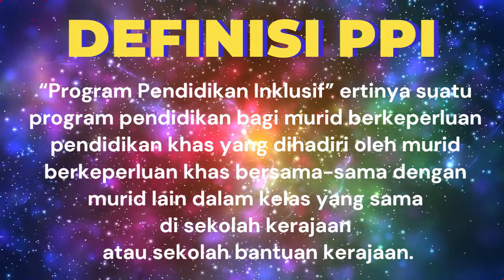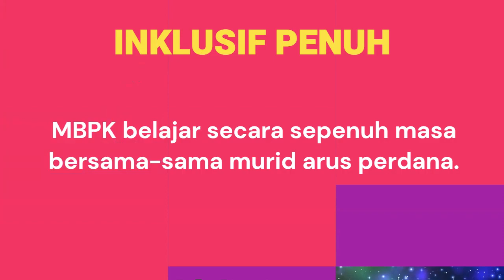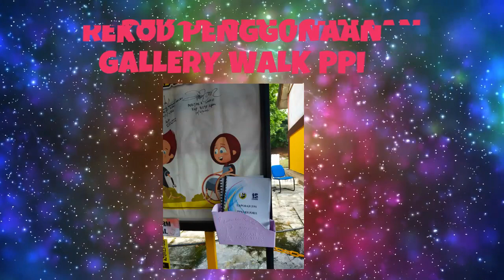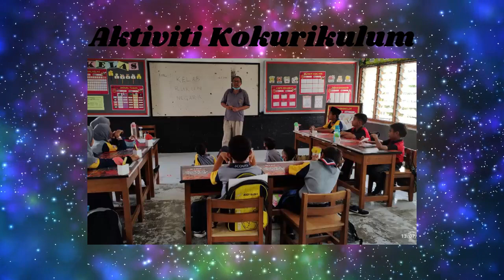GALLERY WALK PPI GERBANG KEJORA SK KG BAHARU, JERANTUT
Gallery Walk PPI bertujuan untuk memberi maklumat kepada warga sekolah dan juga komuniti tentang Program Pendidikan Inklusif. Ia juga mempunyai permainan interaktif yang sesuai digunakan buka sahaja oleh murid pendidikan khas tetapi juga sesuai untuk murid perdana dan juga PIBG. Semoga dengan terhasilnya Gallery Walk ini dapat memberi manfaat kepada semua pihak.